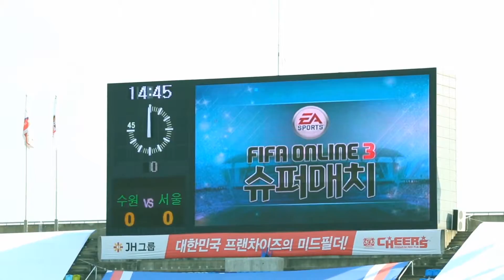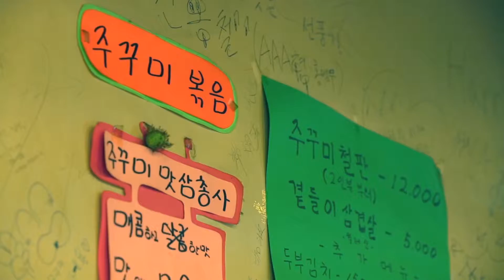[웹드라마]왜 나는 너를 사랑하는가 시즌2. 제3화 Part1 - 사랑을 시험하는 것들